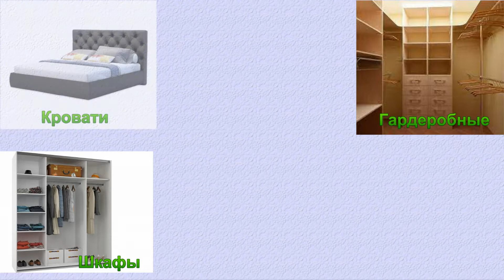Новинка нашего производства. В наличии.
Этот Диван предназначен для ежедневного использования.
  Тип раскладки Евро - Книжка. Спальное место 2000 * 1400. Вы видите что диван снизу не подшит мы ничего не прячем. А наоборот показываем что используем: только сухой мебельный лес - массив, только буковые ортопедические ламели, ставим ребра жесткости, используем войлок, ППУ -EL 2842 ( премиум класса).
 Благодаря нашей уникальной разработке каркасной части дивана мы уверенно даем гарантийный срок эксплуатации - 10 лет! ( это указанно в договоре).
На заказ делаем диваны любой сложности, размеров, учитывая все ваши   пожелания.
Херсон ул.Рабочая 82а (район Шуменский)